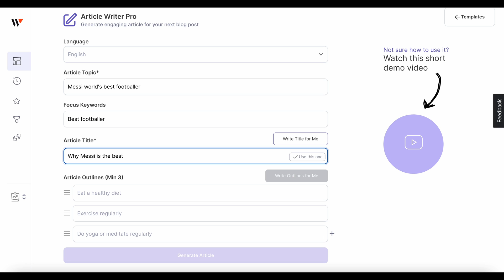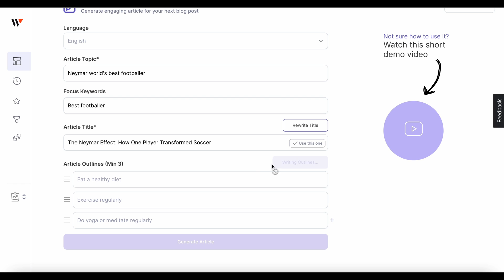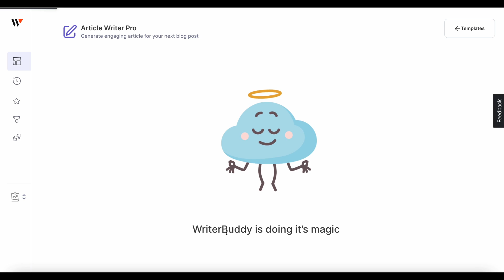AI writing tool: How to Write a Blog Post in Less Than 2 Minutes with AI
WriterBuddy is a powerful AI writing tool that can help you write full blog posts in less than 2 minutes. With our Article Writer Pro tool, you can simply provide a few keywords or a topic, and WriterBuddy will generate a high-quality blog post for you.

In this video, we show you how to use Article Writer Pro to write blog posts easily. We'll walk you through the steps of creating a new blog post, providing keywords, and letting WriterBuddy do the rest.

Start writing blog posts in 2 minutes.